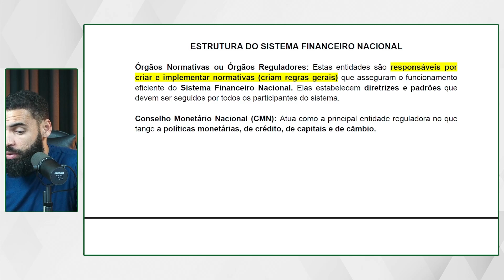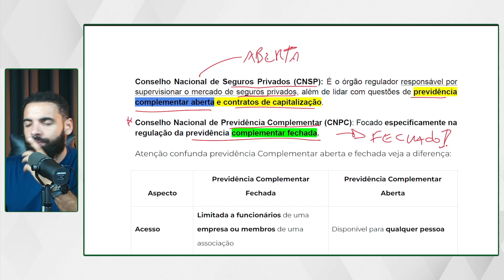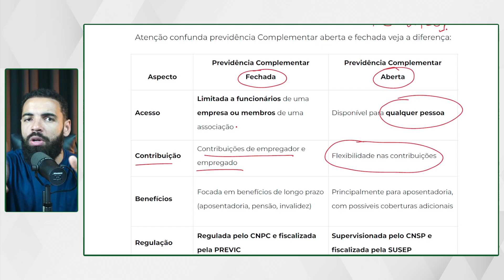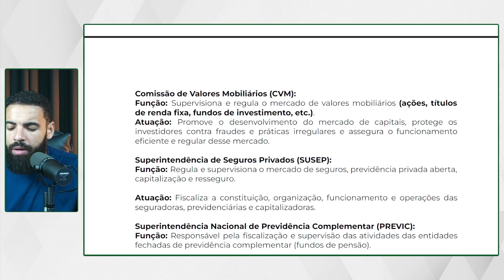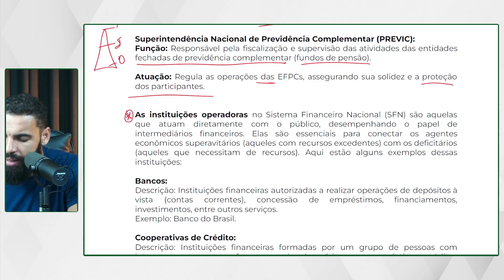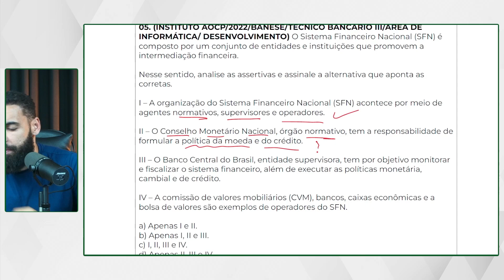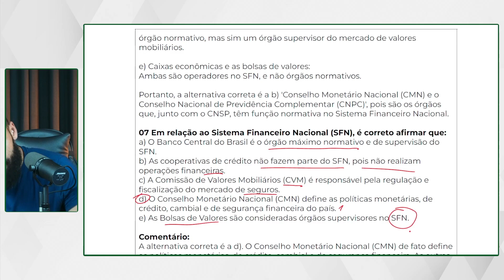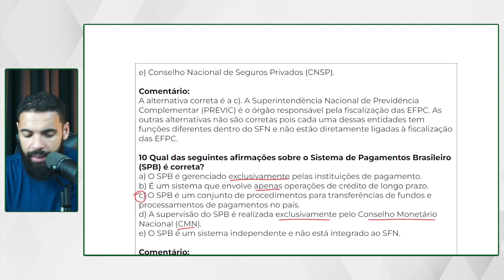CONCURSO CAIXA 2024 - Conhecimentos Bancários - Sistema financeira Nacional (Parte 4)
Este vídeo é um guia abrangente e informativo destinado à preparação para o concurso da Caixa Econômica Federal, focando especificamente no tópico crucial de Conhecimentos Bancários, com ênfase no Sistema Financeiro Nacional (SFN).